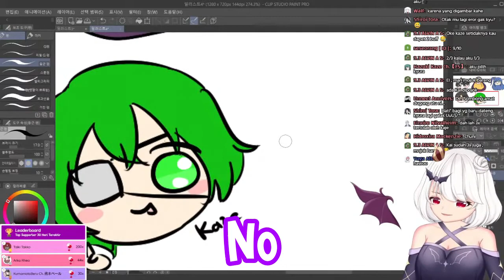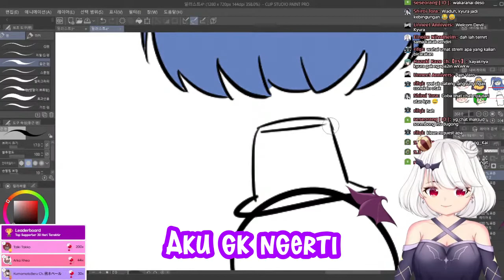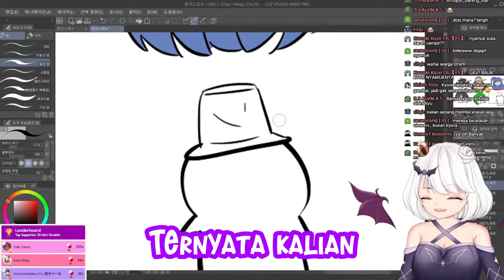[Lokal Vtuber] Gk tau Kenapa TIba2 Live Chat Kyura Ricuh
source :
Kyura Veronica Ch. [ASPIRA Project]
 DRAWING ] Gacha Drawing uwu
song :
in

out

Thumbnail

Unneet Annivers

support me
Trakteer :
(Jika Sudah mengirim Jangan Lupa DM Ke unet agar tidak lupa)
Atau pun Ada saran Kritik Masukan
Kalo males buka Link Di atas Taro di Komen ja